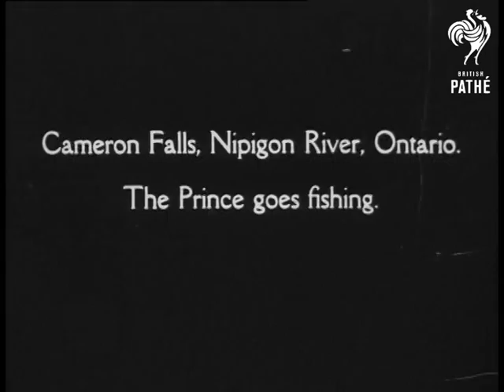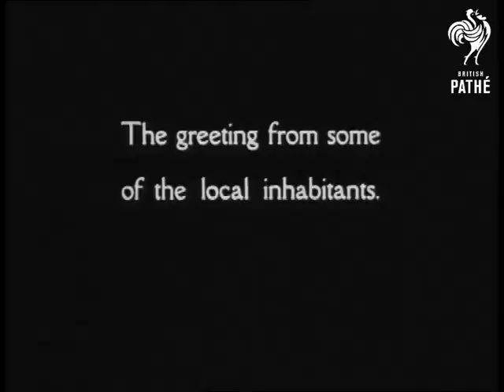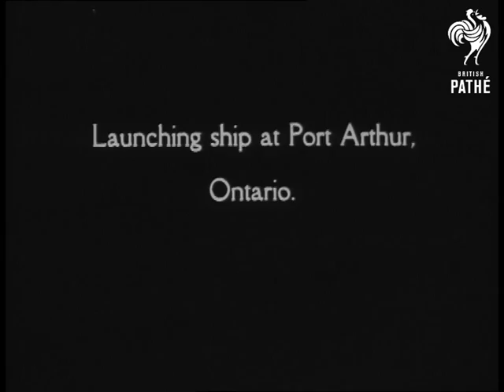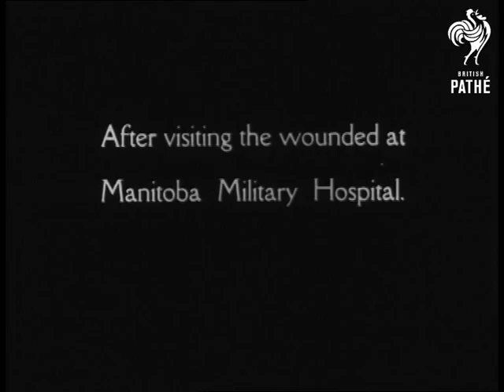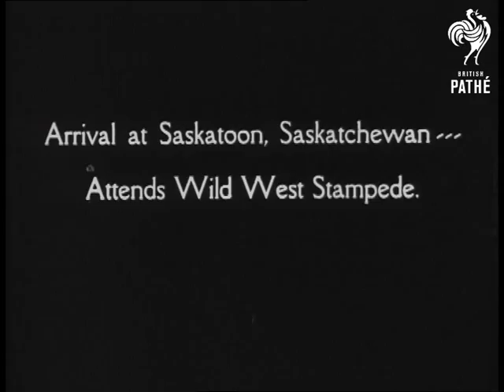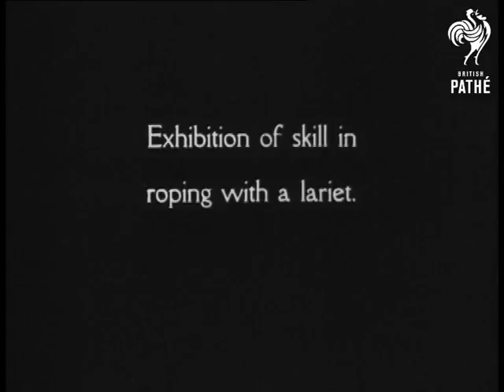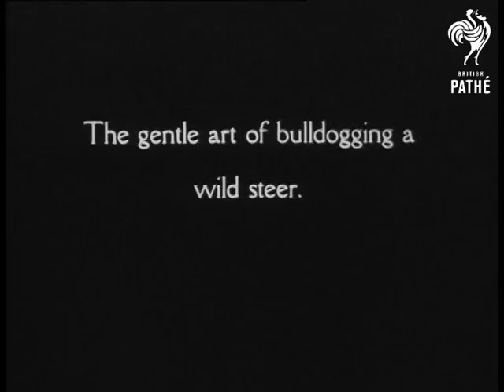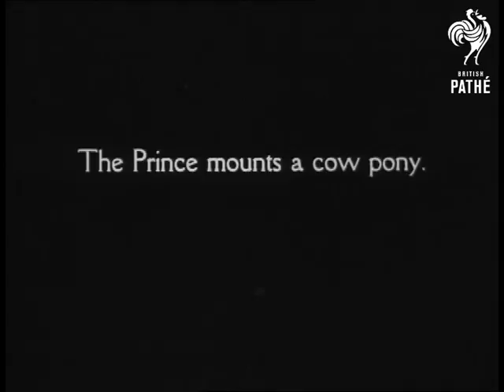Prince Of Wales In Canada (1919)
Prince of Wales in Canada.

Prince of Wales (future Edward VIII & Duke of Windsor) visiting Canada Crowd in Winnipeg street held back by police & volunteer crowd control workers. Cannons firing salute. Prince walks through doors & toward cam.; followed by military officers; officials; also some nurses. Another crowd control struggle; chain of soldiers pushing against crowd & vice versa; people swaying & being shoved against each other & troops. Suddenly a young woman in helmet bursts through as if she's been squeezed out; next comes a guy dragging a goat behind him really funny! MCU soldier petting goat (looking fairly calm). Prince inspects troops (Western Cavalry Bttn.); goat mascot at end of row.

Next; shot through French doors: car drives up to house; Prince arrives for lunch at Assiniboine Park. Prince poses w/ Mayor of Winnipeg & unidentified man. Prince & Mayor getting into car outside Board of Trade. Prince leaving Manitoba Military Hospital where he visited wounded. Nurses & hospital. staff waving from balcony. Prince inspects a Guard of Honour . Arrival at Saskatoon; Saskatchewan: Prince lifting his hat to people; stopping to talk to policeman. Prince reviews nurses. Giving something to woman- -no idea what. Talking to bagpipe player. MCU 2 young women in cowboy hats. Prince meets these women. MCU cute shot of 3 women eating ice cream cones; w/ big smiles & cool fashionable (for Saskatchewan) hats. British Royalty.

Prince of Wales (future Edward VIII & Duke of Windsor) visiting Canada. Continued footage of the Prince attending a rodeo in Saskatchewan. Fine shot of man wearing a cowboy hat; speaking through a huge megaphone; he swivels to side to show words Saskatoon Exhibition painted on it. A cowboy mounts horse; turns to wave at the Prince & others in judges' booth. HRH watching. Shot from back of grandstand panning on heads of spectators & track below. Next; lariat (lasso) demonstration: man twirls big loops & jumps through it; then ropes 2 men riding horses side by side!

Cowboys riding bucking broncos around ring; then bucking steers. Next event is steer wrestling: man on horse chases a steer; then at the opportune moment he jumps off the galloping horse onto the neck of the steer; bringing the big animal down. Shots of other men trying to pull steers to the ground; one has a fair bit of trouble. . Prince mounts a cow pony he looks a bit out of place in his plaid suit; carrying a cane; but of course he is a good rider - -even on a Western saddle. Prince & several other men on horses stand talking; then ride around. Entertainment; recreation; British royalty; skill; daredevils; stunts.
 FILM ID:2508.04